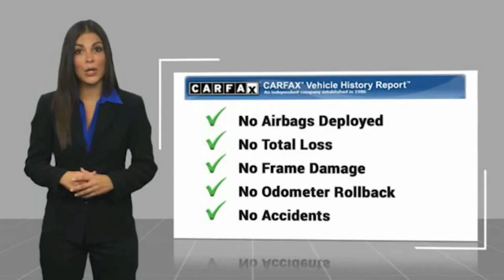2017 Audi A3 Bronx NY 12576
2017 Audi A3

Victory Mitsubishi
4070 Boston Road

Welcome to Victory Mitsubishi! We offer a combined inventory of 700 cars new and luxury used vehicles. All Used vehicles come with a quality assurance inspection, our New Vehicles have an unprecedented 10-year 100k mile warranty we also have vehicles car for any want or purpose. Come into test drive this car for any want or purpose. Come in to test drive this Audi A3 today! Priced below KBB Fair Purchase Price! *, quattro, Black w/Leather Seating Surfaces.brbr2017 Audi A3 quattro Ibis White/Black Roof 4D Sedan Reviews:br  * Cabin offers the kind of high-end design you expect in a luxury brand car and doesn't skimp on materials; fuel-efficient engine still delivers respectable thrust; manages corners and bumps equally well; ample standard equipment; top crash test scores. Source: EdmundsbrSave yourself Time and Money - Fill out a credit application online at victorymitsubishi.com and get pre-APPROVED! Financing available for all types of credit with low monthly payment that will fit you budget. Down Payment low as $599. Same day delivery. View our entire inventory by visiting our virtual showroom at victorymitsubishi.com - Only 2 blocks away from Exit 13 off I-95 or Minutes from exit 7 on the Hutchinson Parkway. While we make every effort to ensure the data listed here is correct, there may be instances where the pricing, options or vehicle features may be listed incorrectly. Dealer cannot be held liable for data that is listed incorrectly. Visit Victory Mitsubishi online at victorymitsubishi.com to see more pictures of this vehicle or call us at today to schedule your test drive. please refer to dealers website for exact pricing and for any incentives that we may apply! Our address is 4070 Boston Road, Bronx, NY 10475.br*